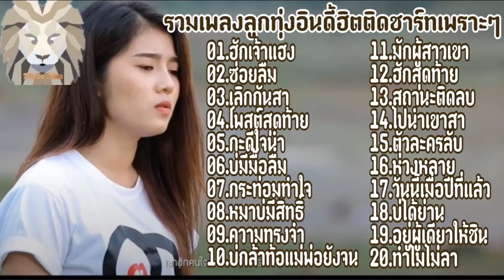รวมเพลงลูกทุ่งอินดี้ฮิตติดชาร์ทเพราะๆ